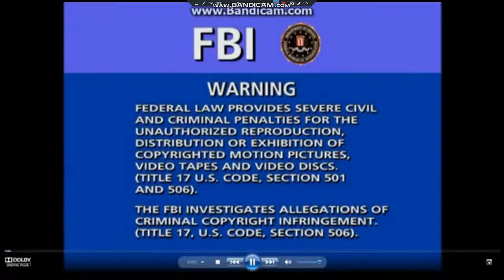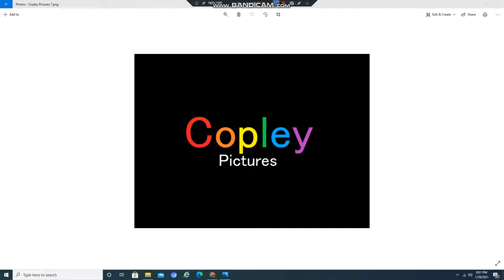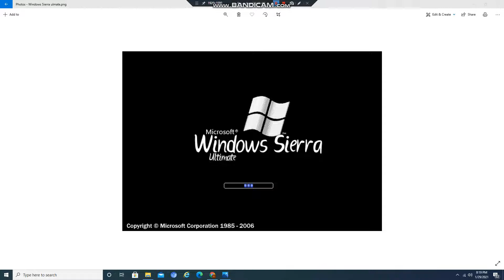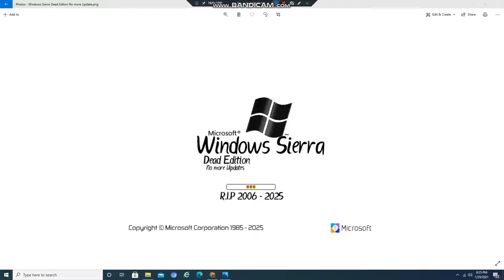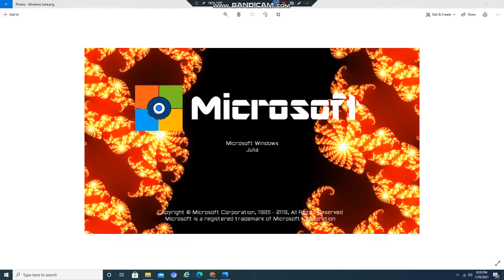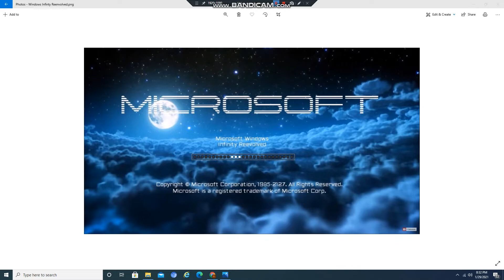Windows Never Released 50